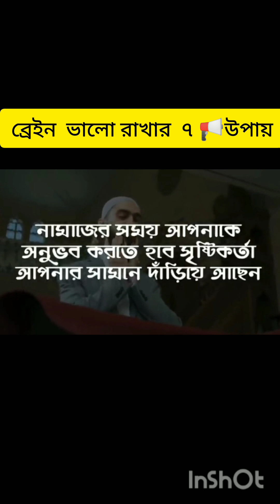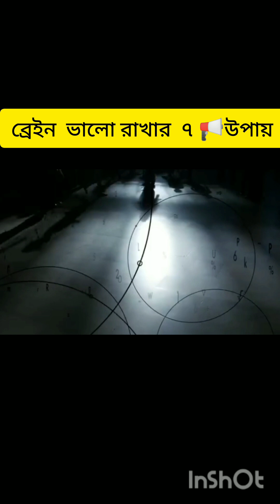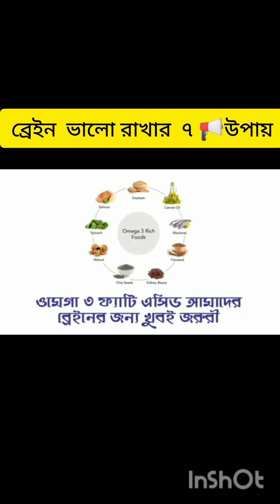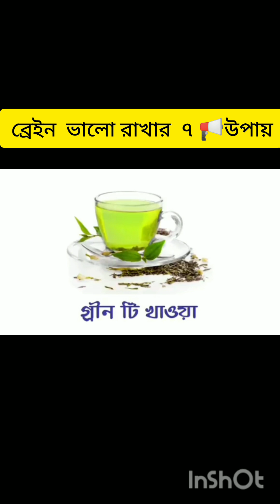ব্রেইন ভালো রাখার ৭ টি উপায়,,